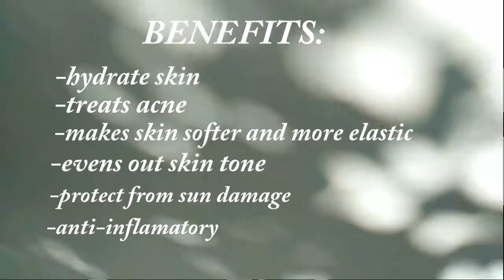GRAPESEED OIL REVIEW (nakakakinis!!)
Hi mga Besties!!
another product review this time i review about this magical oil. is it true that this is nakakakinis hahaha
Comment kayo kung may suggestions :)

Follow mo nako hehe